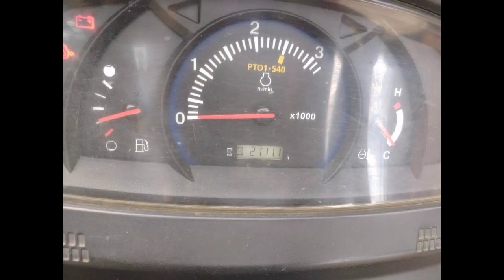Kubota tractor || for sale || low price|| second hand vehicles